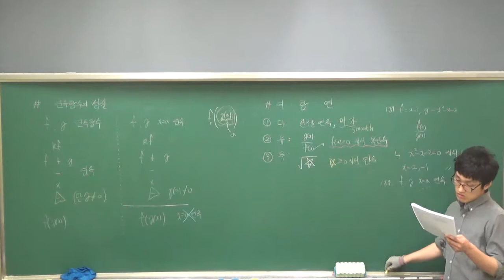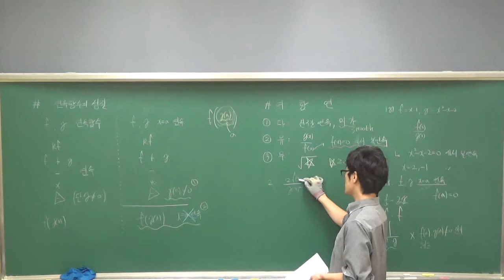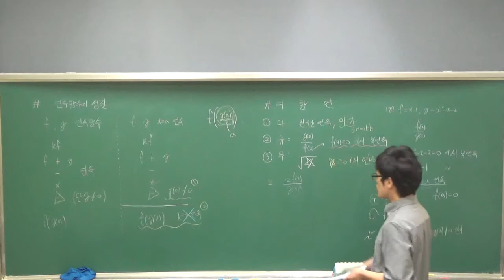9종교과서 188